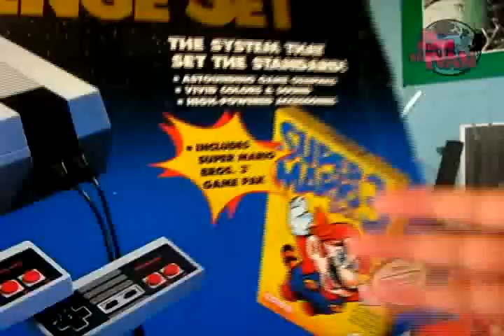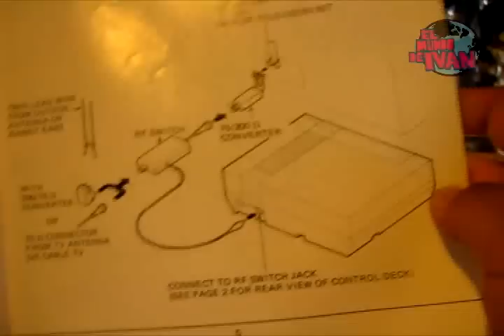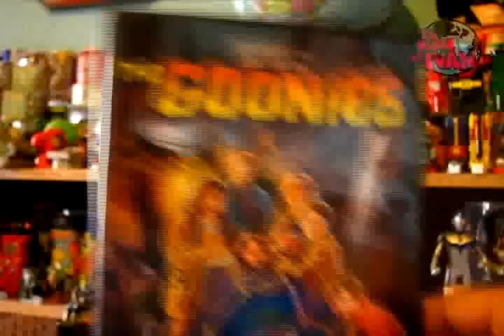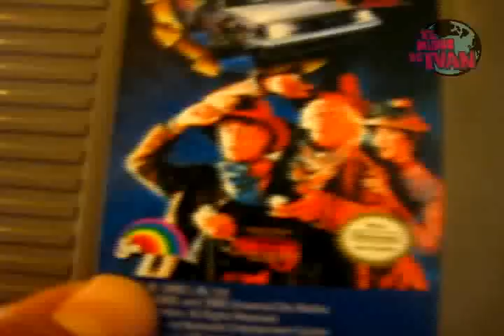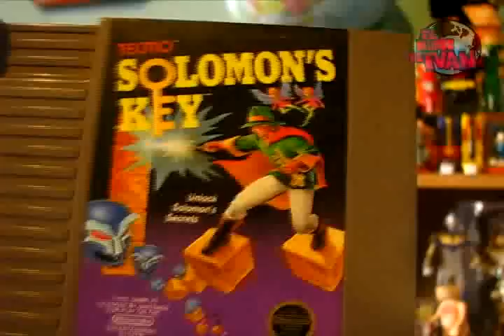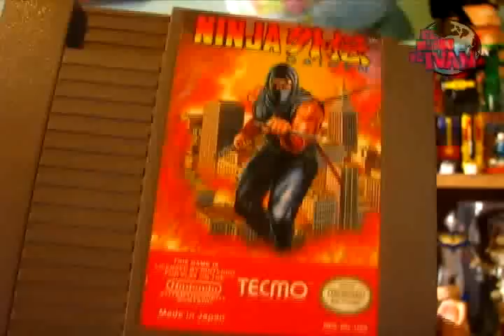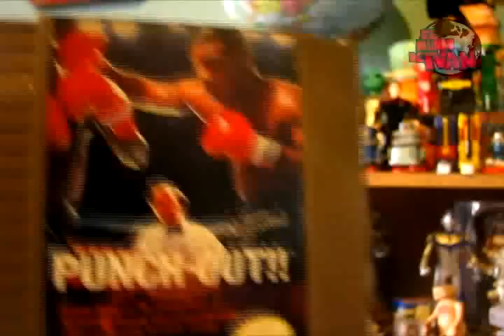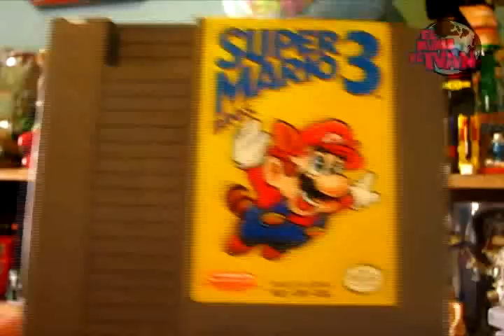Mi Coleccion De NES Parte 1 - EMDI El Show Ep.25